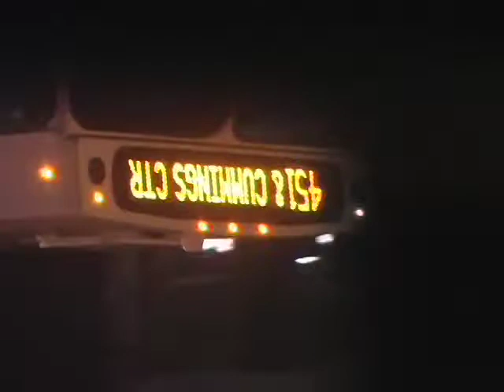Deadmau5 - The Sixteenth Hour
music montage made for video editing class.

this is non-profit endeavor.